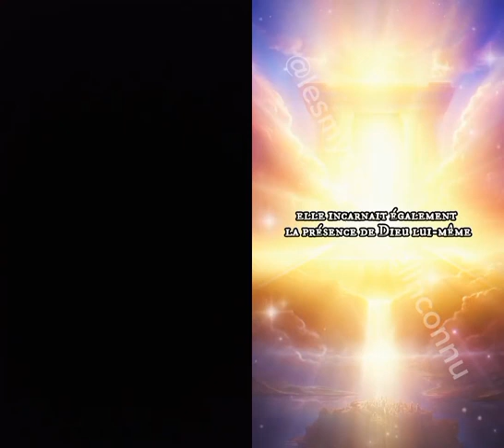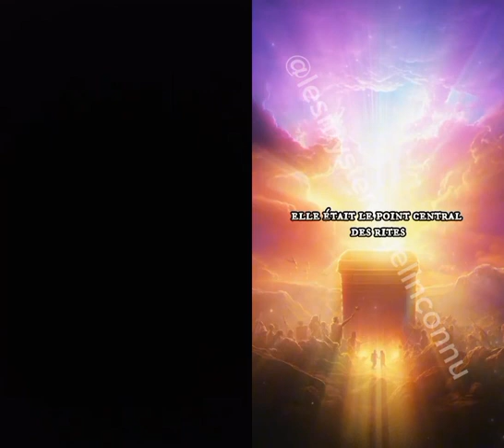L'arche d'alliance.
"Le new age à deux vilains défauts, le mensonge et la jalousie."

Alias @Corinne Hons Delfontaine